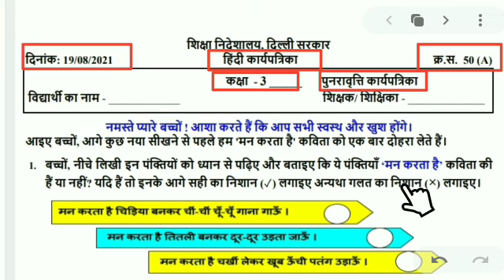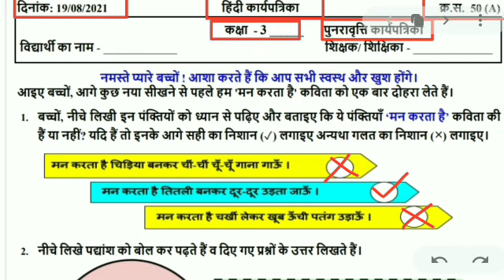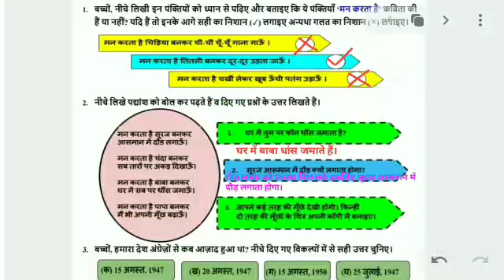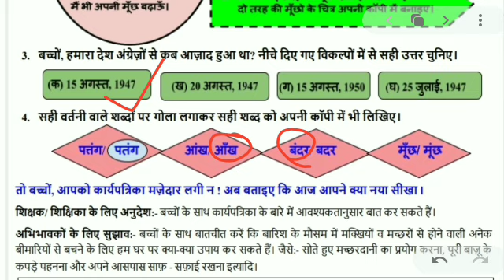worksheet 50 a class 3 || hindi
worksheet 50 a class 3 || class 3 worksheet 50 a || hindi worksheet 50 a class 3 || answers